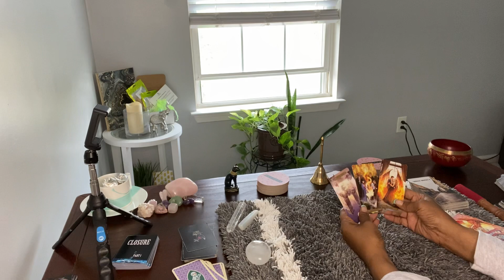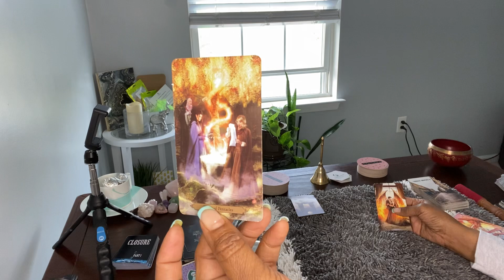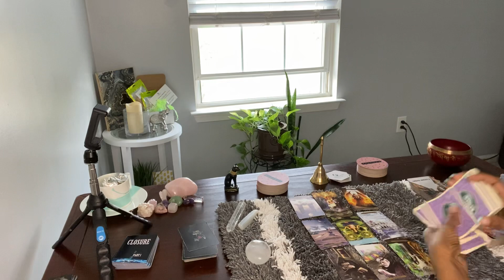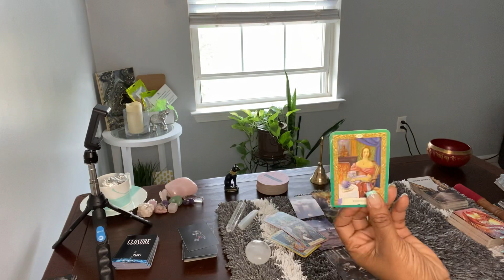THEY WAITED FOR THEIR PERSON TO MESS UP ONE LAST TIME. SO, THEY COULD DATE THAT RICH GIRL/WOMAN!